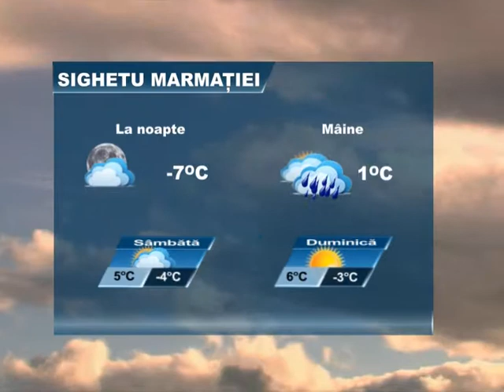METEO 22 MARTIE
Meteo 22-25 martie.